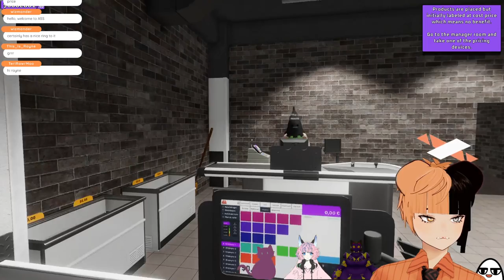My Friends Train me in Retail || Supermarket Together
Supermarket Together with Mew, Momo, and Teri